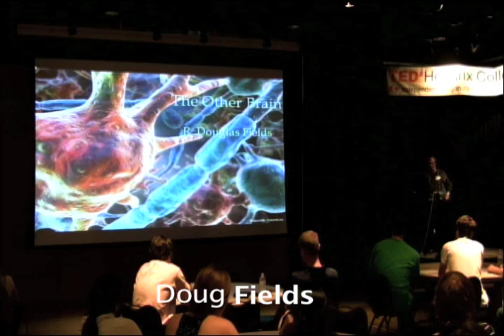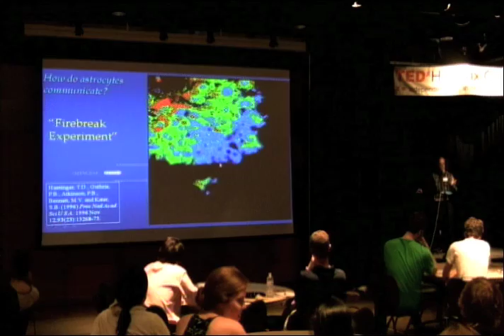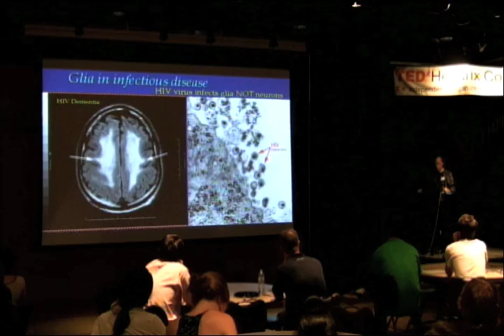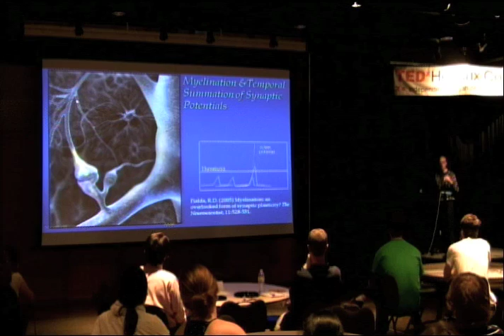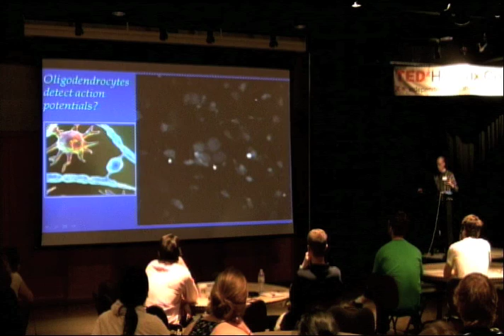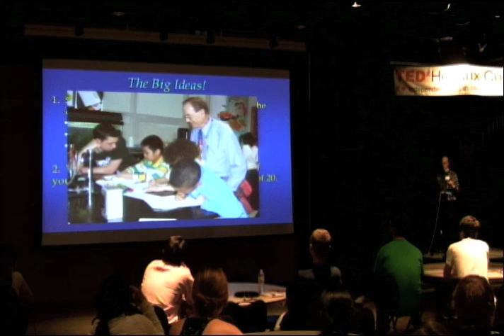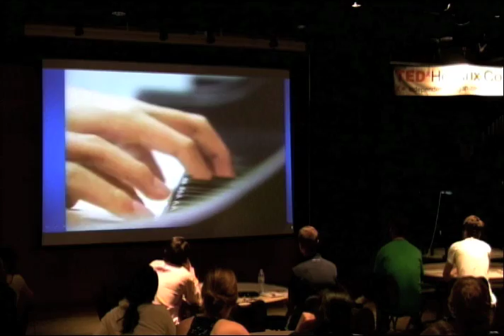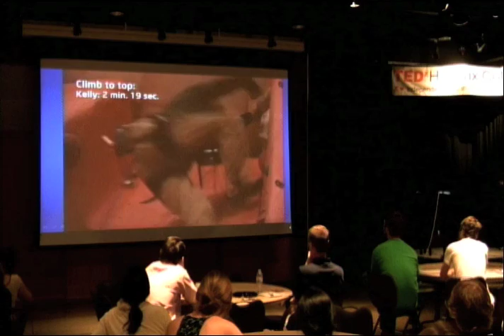TEDxHendrixCollege - Doug Fields - The Other Brain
In this talk, Dr. Doug Fields discusses glia, or "glue," which make up 85% of the cells in the human brain. New discoveries about these glial cells are revolutionizing the way that scientists view the brain, and Dr. Fields gives us a glimpse into this burgeoning area of neuroscience.

R. Douglas Fields, Ph.D., is the Chief of the Section on Nervous System Development and Plasticity at the National Institute of Child Health and Human Development, a part of the National Institutes of Health (NIH), and Adjunct Professor in the Neuroscience and Cognitive Science Program at the University of Maryland, College Park.  He is author of the new book The Other Brain, which gives readers an eyewitness view of the discovery of brain cells, called glia, that communicate without using electricity.  He is an internationally recognized authority on neuron-glia interactions, brain development, and the cellular mechanisms of memory.  In 2004 Dr. Fields founded the scientific journal Neuron Glia Biology, where he is the Editor-in-Chief, and he serves on the editorial board of several other neuroscience journals.  The author of over 150 articles in scientific journals, Dr. Fields also enjoys writing about science for the general public.  He is a scientific advisor to Scientific American Mind and Odyssey magazines.  He has written articles for Outside Magazine, the Washington Post and other, and he writes on-line columns for the Huffington Post, Psychology Today and Scientific American.  Dr. Fields received advanced degrees at UC Berkeley (B.A.), San Jose State University (M.A.), and in 1985 he received the Ph.D. degree from the University of California, San Diego, jointly from the Neuroscience Department, in the Medical School and the Neuroscience Group, at the Scripps Institute of Oceanography.  He held postdoctoral fellowships at Stanford University, Yale University, and the National Institutes of Health before starting his research laboratory at the NIH in 1994.  In addition to science he enjoys building guitars, rock-climbing, and scuba diving.